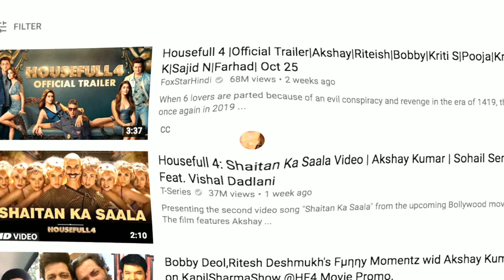कुछ इस तरह अक्षय कुमार ने की अपनी फ़िल्म का प्रमोशन , पब्लिक हुई दीवानी